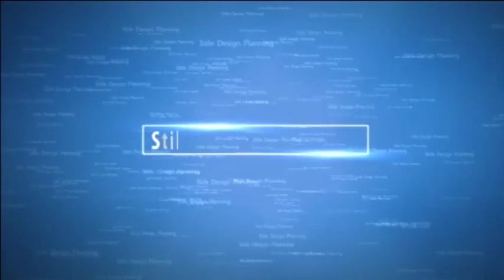Composizioni floreali per chiesa dei Santi Pietro e Paolo: Matrimonio ai Tre Ronchetti Milano.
Tante idee e tutorial per le tue nozze: fiori, stagioni e decori, centrotavola, addobbi e allestimenti per la celebrazione del rito e per il ricevimento, acconciature da sposa, bouquet da sposa e coordinati floreali, real weddings.